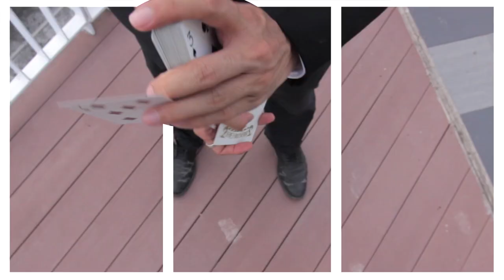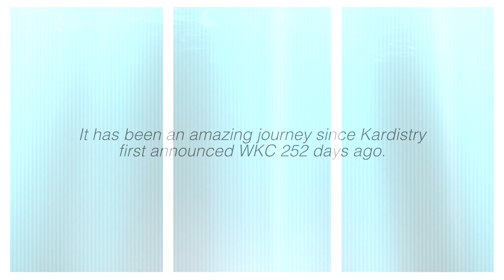Jaspas Deck - 3D Cardistry (Card Flourish): Our Space (WKC 2013/14 Champion)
You've probably seen those crazy cool 3D effects on Tumblr or the news sharing websites and thought to yourself "I wish I could watch a video like that for Card flourishing." Well wish no more. I've spent a full week of work just to get this done for you! Remember, headphones provide the best experience. Enjoy!

If you are unable to watch this video on Youtube due to copyright reasons here is an alternate

It has been an amazing journey from reading the announcement of the competition, to making the audition video, to the competition proper. During those long, tiring days of shooting from morning till night and editing from night till morning, it is you the viewer who gave the the strength and determination to slog through the though times.

This video is dedicated to all of you. This video is about what we all share, a love for the artistic handling of cards, captured and showcased on the internet. On Our Space.

Cardistry Move List
0.53 F*** Physics (Jaspas)
0.57 Ripple (Kenneth Foo)
0.59 Frozen Ripple (Jaspas, Inspired by Kenneth Foo)
1.01 Hanabi (Jaspas)
1.05 Rainbow Spring (Jaspas)
1.08 Spring
1.13 Behind the Back Long Distance Spinner
1.17 Various Isolations (Jaspas)
1.35 Spencer's Watch (Jaspas)
1.42 Shapeshifter 3 (Jaspas)
1.50 Reverse Furious Angel (Jaspas)
1.52 Pirouette + Reverse Angel (Jaspas)
1.57 Full Circle: Fan (Jaspas)
2.00 Lepaul Spread (Paul Lepaul)
2.17 Turbine Launcher (Jaspas, Inspired by Andrei Jikh)
2.24 Pirouette
2.29 Springs
2.35 Long Distance Spinner
2.37 X Cuts (Jerry Cestkowski)
2.40 Jaspas Cut (Jaspas)
2.52 Raihan's Square Cut (Raihan Roslan)
2.59 Six Step (Jaspas)
3.04 J10 Cut + Backhand Stall (Jaspas)
3.10 Long Distance Spinner Wall Bounce

Asst Director: Loretta Sze

Director of Photography: Kenneth Foo

Camera Operator: Dan Song Zhi Yi

Day 1 Runner: Sebastian Goh

Day 1 Runner: Ng Ling Xuan

Day 1 Runner: Ruo Yu

Day 1 Runner: Ancel Ho

Day 2 Runner: Raihan Roslan

-Jaspas